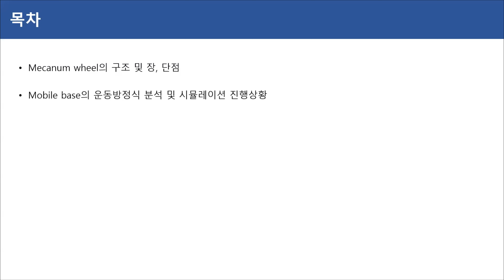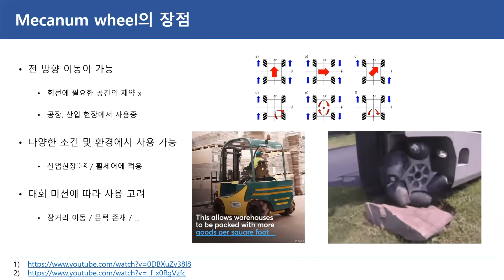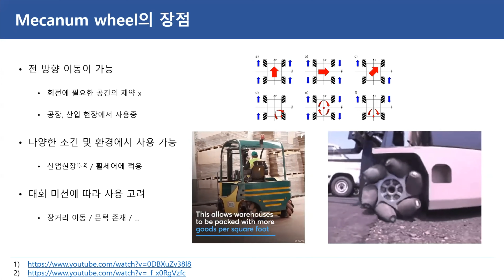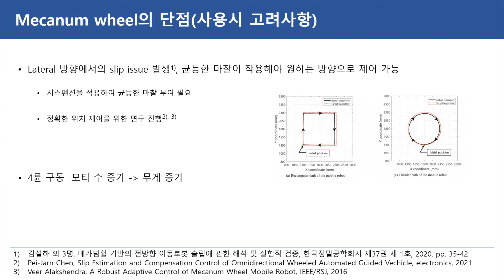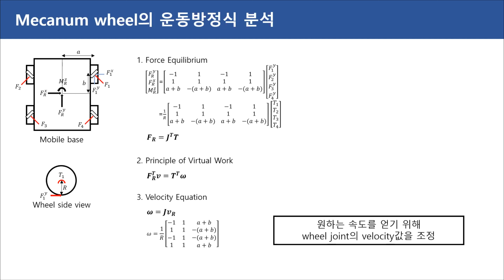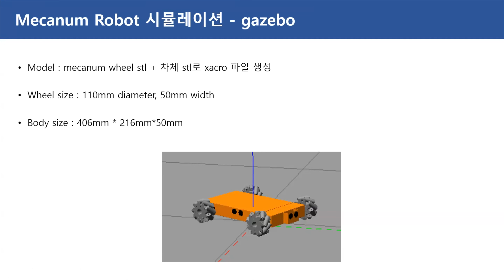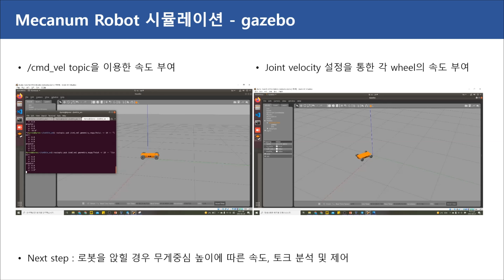[Lab Meeting] 메카넘 휠을 사용하는 모바일 베이스에 대한 분석 서울대학교 동적로봇시스템연구실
Analysis of mecanum mobile base
인턴 양우성

서울대학교 융합과학기술대학원 박재흥교수
동적로봇틱시스탬연구실 DYROS
Dynamic Robotic Systems Lab.